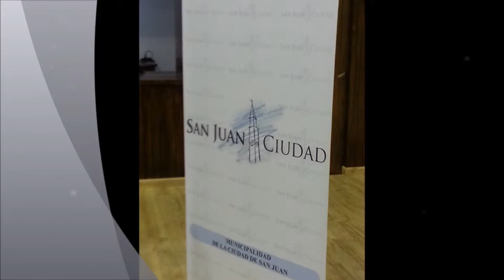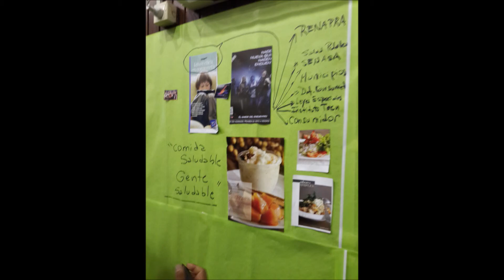JORNADA REGIONAL CUYO Y NOA 2013